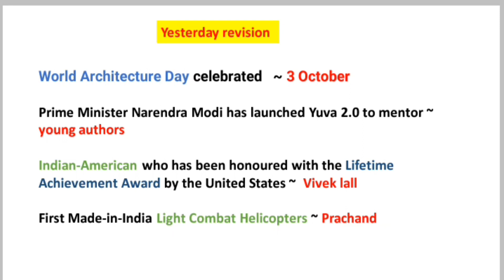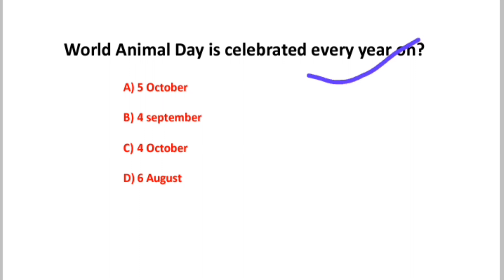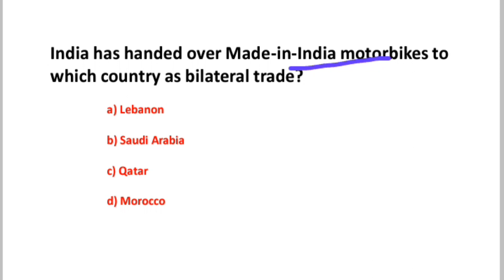4 October current affairs 2023 | Daily current affairs | MCQ Questions | ssc mts 2023, Delhi police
4 October current affairs 2023 | Daily current affairs | MCQ Questions | ssc mts 2023, Delhi police

important mcq questions for ssc mts 2023

Daily current Affairs mcq for delhi police

Daily current Affairs 2023 mcq

Monthly current affairs gk

Monthly current affairs questions

related search.

books and authors for ssc cgl

authors and books for ssc

authors and books for competitive exams

authors and books for ssc chsl

important dates

Awards & Honours 2023 Current Affairs

January to August 2023

National Awards

padma Awards current affairs

National Awards 2023 current affairs

important Awards

padma Awards current affairs in English

padma Awards current affairs in hindi

padma Awards current affairs 2023 in tamil

padma Awards current affairs 2023 in bengali

padma Awards current affairs 2023 in Gujarati

upsc curriculum current affairs

current affairs upsc curriculum

Daily current Affairs mcq 2023

Awards 2023 mcq

Jan to July current affairs

Jan to Sept current affairs 2023

Awards gk 2022

Awards gk current affairs 2022

latest award current affairs

current affairs purushkar 2023

current affairs 2023 purushkar or samman

noble prize gk trick 2023

noble prize 2022 current affairs

noble prize 2023 current affairs

noble prize 2023 current affairs in English

noble prize 2023 current affairs  in kannad

noble prize 2023 current affairs in telugu

noble prize 2023 current affairs in Gujarati

noble prize 2023 current affairs in hindi

noble prize 2023 current affairs tricks

noble prize 2023 current affairs bengali

noble prize 2023 current affairs crazy gk tricks

National sports award

first Made-in-India Light Combat Helicopters

World Architecture Day celebrated